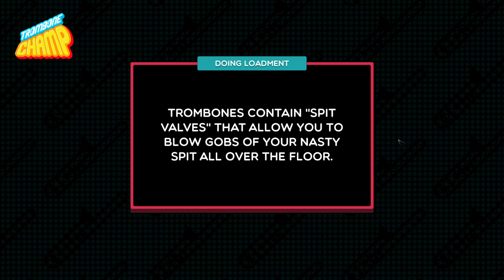Travelers - Trombone Champ Custom Chart